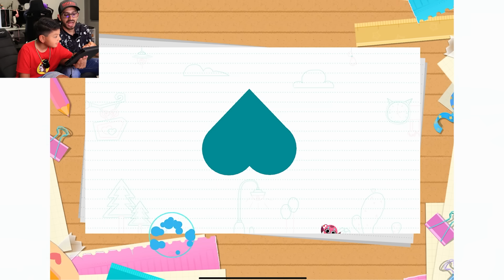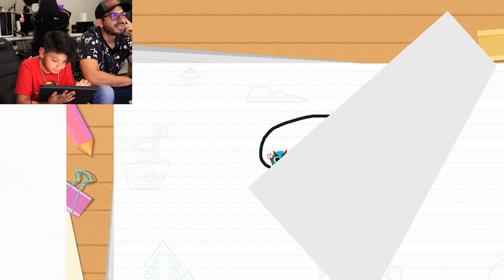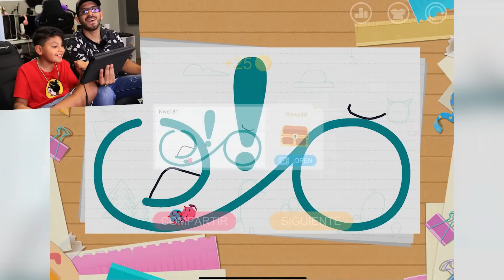Love Balls Nuevos Skins Especiales | Las Bolitas de Colores Challenge | Juegos para niños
🛑 ¿Quienes somos ?